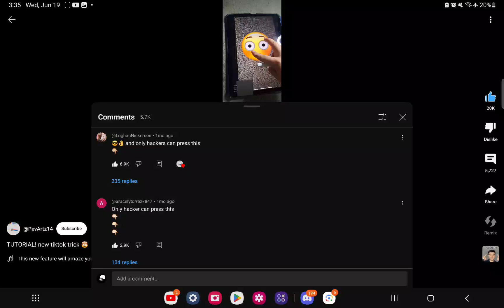Why is there 100 Quadrillion Like beggars